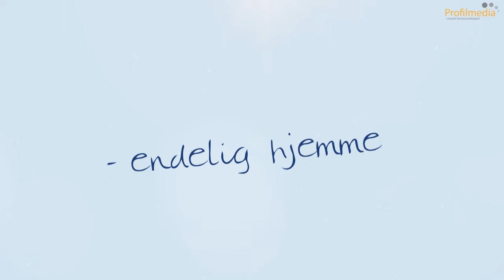Vestlandshus Søre Sunnmøre